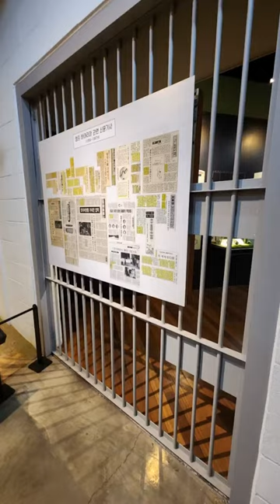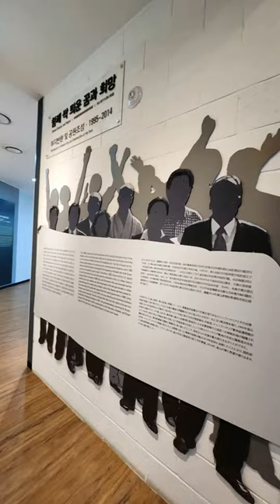시민공원 역사관 202306012